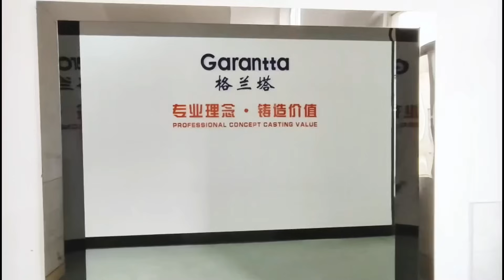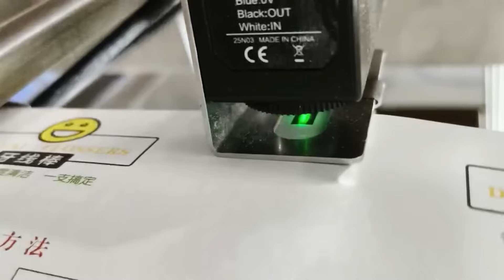Garantta Sensor Company, Welcome Global Sensor Agent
Garantta Sensor Technology (Garantta) is a high-tech enterprise specializing in R&D, sales and production of sensors. The main products include photoelectric sensor series, color mark sensor series, optical fiber sensor series, temperature sensor series, proximity sensor series, safety light curtain series, measurement sensor series, flow measurement sensor series, pressure sensor series, liquid level sensor and composite type sensing (MEMES) products are widely used in automation equipment, medical equipment, 3C digital products, automobiles, home appliances and other fields.From core accessories, product strategy and supplier management, we insist on high-quality workmanship and pursue the ultimate quality. We are not only committed to meeting the needs of many customers in the manufacturing and R&D industries, but are also committed to future development and providing customers with more long-term improvements and solutions. In addition to providing excellent products and solutions, we also provide customers with richer industry knowledge and more professional technical solutions to create value for customers.